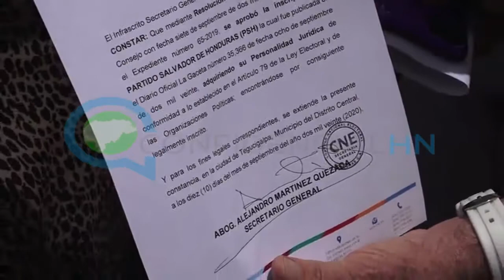Nasralla muestra constancia del partido Salvador de Honduras